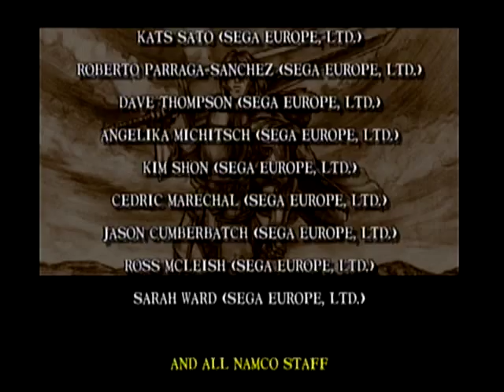SoulCalibur (Dreamcast): Arcade playthrough w/ Nightmare